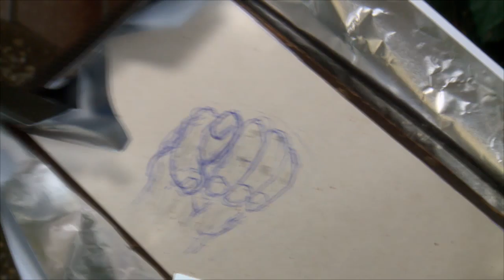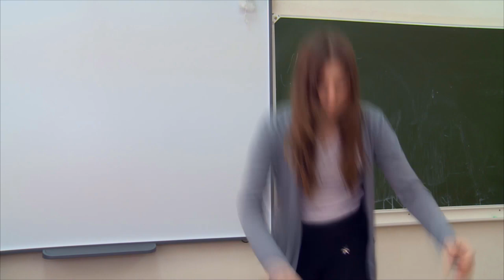Крутые приколы на перемене (песни в реальности). Сокращённо.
Наш класс на перемене зажигает!